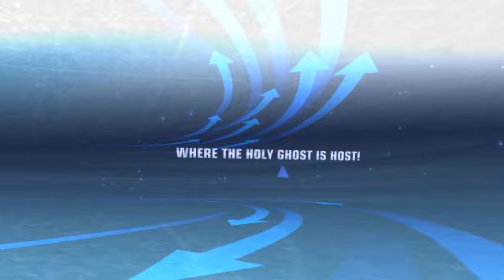RCCG Winners House of Worship Ministries - Dumfries, Virginia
RCCG Winners House of Worship in Dumfries, Virginia is the fastest growing church in Northern Virgnia. Winners House is the church where the Holy Ghost is your Host and where Overcomers are raised. Please join us weekly and enjoy the ministry of Pastor Henry Nwosu and First Lady Flora O. Fagbenro. Remained blessed!

Ministry Address:  17221 wayside drive Dumfries VIrginia 20226  (Southbridge Plaza next to Walmart on left).